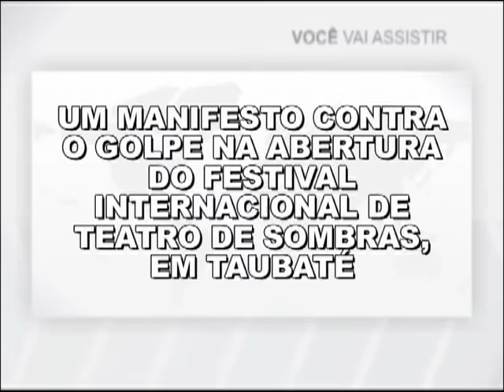UM MANIFESTO CONTRA O GOLPE NA ABERTURA DO FESTIVAL INTERNACIONAL DE TEATRO DE SOMBRAS, EM TAUBATÉ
Taubaté está recebendo a 3ª Edição do Festival Internacional de Teatro de Sombras. O evento conta com grupos do Brasil, da América Latina e da Europa. Durante a abertura do evento no Teatro Metrópole, no sábado (30 de abril), o organizador e curador do FIS fez um manifesto em defesa da democracia e contra o golpe que os políticos querem promover através do Congresso Nacional.
IMAGENS: André Ferreira
TV Cidade Taubaté